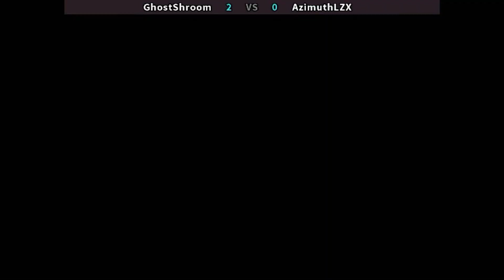Red Earth - GhostShroom vs AzimuthLZX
FightCade 2 Red Earth online matches casual
Top Players
REPLAY DATA
Date: 8/8/2021 18:18:27
Game: redearth
Player 1: [US] GhostShroom
Player 2: [ZA] AzimuthLZX
Duration: 00:12:11
Views: 1
Replays: 0
Jugadores Top
Estados Unidos & Sudáfrica
Replay HD 1080p 60fps